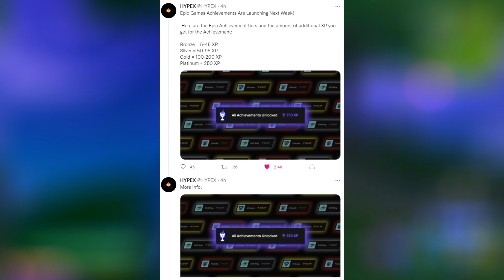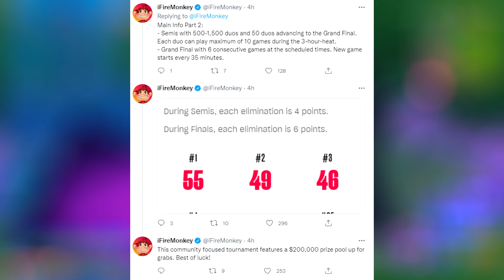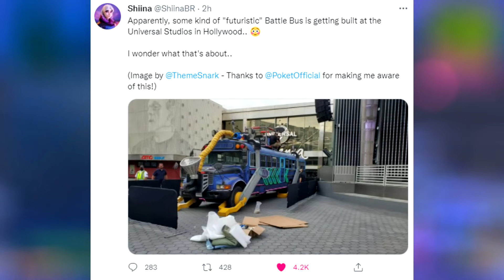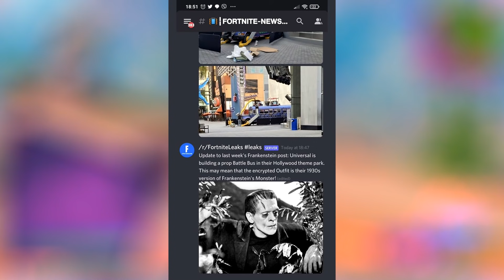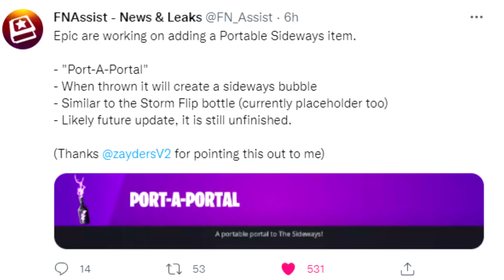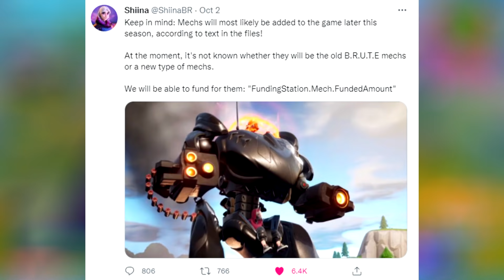Fortnitemares 2021 Update LEAKS! Port a PORTAL, Squid Game Skins, Achievements Update & FREE Rewards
Fortnitemares 2021 SOUNDS INSANE!

Today's Video: Fortnitemares 2021 Update LEAKS! Port a Portal, Squid Game Skins, Achievements Update & FREE Rewards!